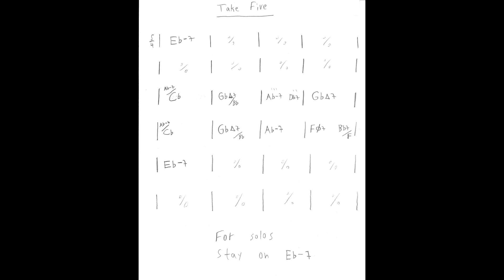Take Five Playalong backing track Jazz Tradition Study 5/4 swing rhythm practice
A play along practice track based on the chord changes for Take Five Composed by Dave Brubek .
Elad Muskatel - Upright Bass & Producer
David Ronen - Drums
Yonatan Shenkar - Electric Piano
Recorded at Jan Jack, Tel Aviv
Sound Engineer - Moshe Ezioni